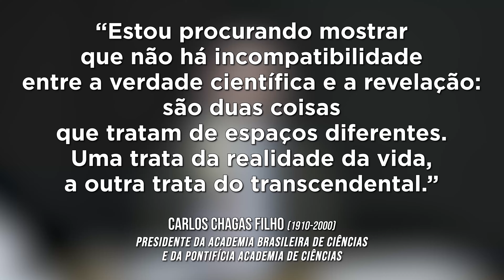🔥 Galileu ou Raimundo pra FOGUEIRA? 🔥 Baseado em Fatos Reais ( 1 Ago. 2021)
Certamente você já ouviu várias acusações contra a autoridade da Igreja sob pretexto do caso Galileu Galilei. Pois bem, neste programa “Defendendo a Sua Fé” ou “Sentando o Sarrafo” - depende da preferência -, você vai poder participar de um debate sobre o assunto.